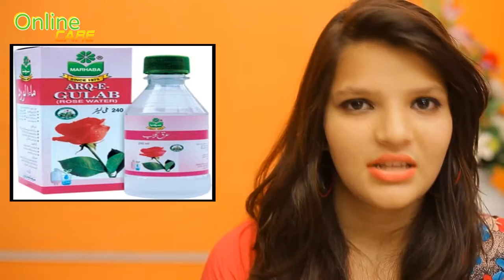Instant Hand And Foot Whitening Tips Home Remedies Beauty Tips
Online Care